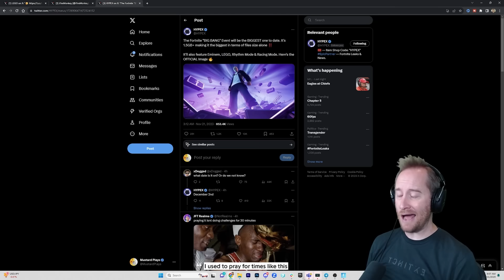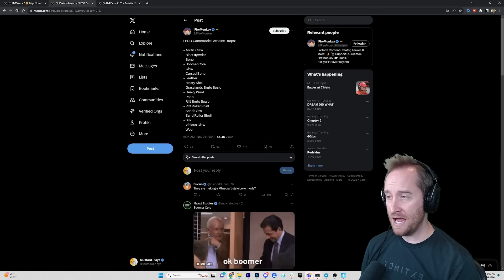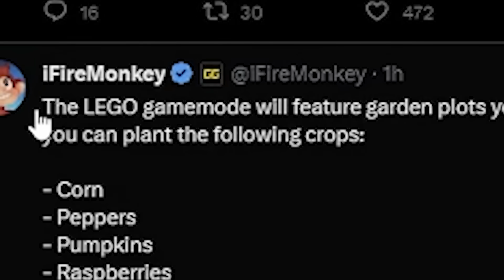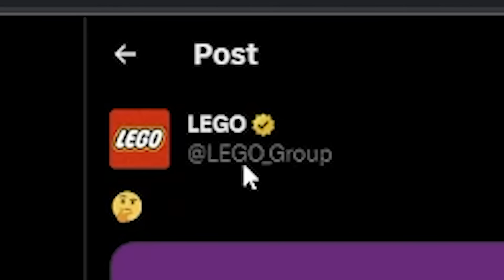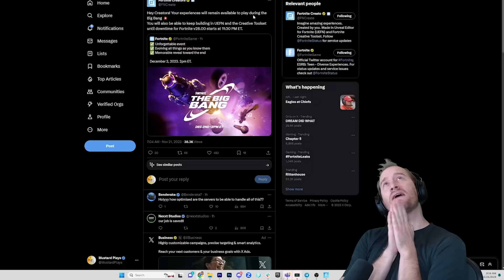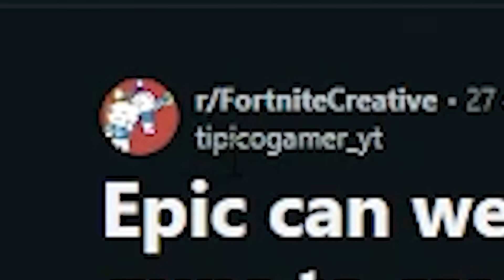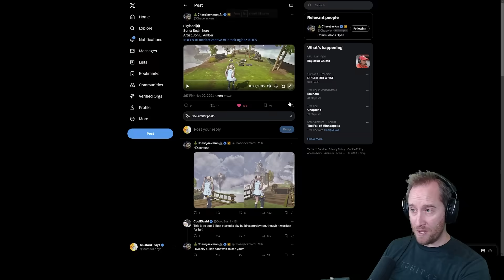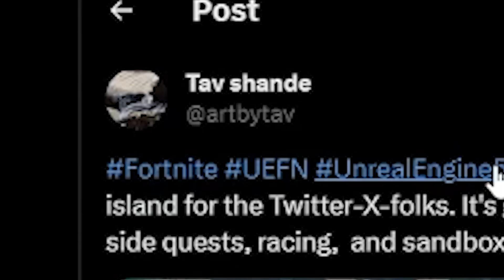Fortnite will NEVER be the Same!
Fortnite will NEVER be the Same with the addition of an entire LEGO game mode, racing mode, music mode, and soon Chapter 5. Things are about to get WILD!